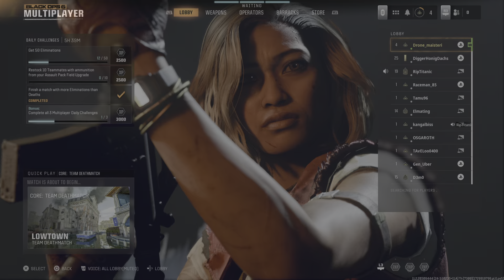Call of Duty BO6 DEATMATCH RAW 69